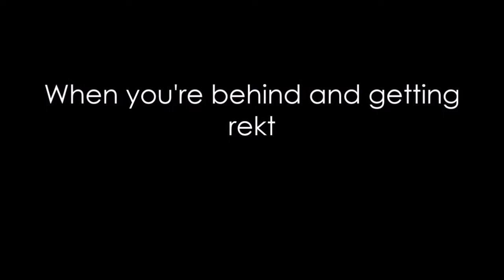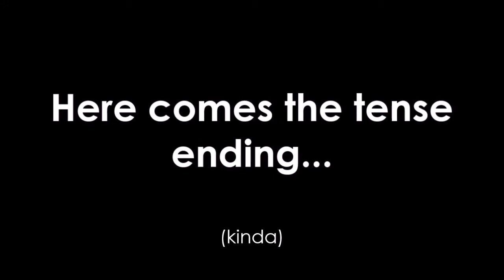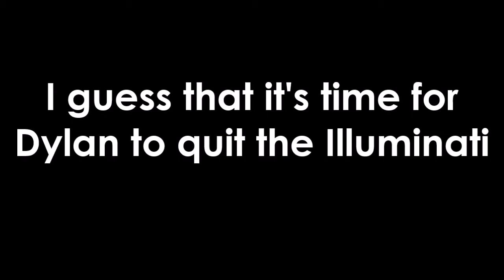I Won!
Hi! Welcome to TopFiveZombies, this is the channel where I upload gameplay of Call of Duty Zombies, including World at War, Black Ops, Black Ops 2, Black Ops III and Infinite Warfare. Containing challenges, and as my name says, Top Fives! :D

-  Favourite!